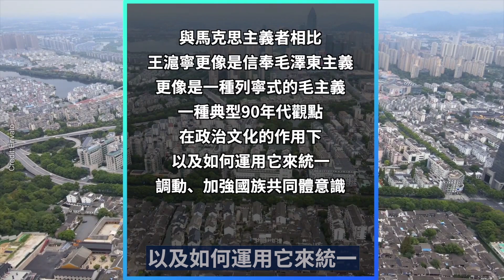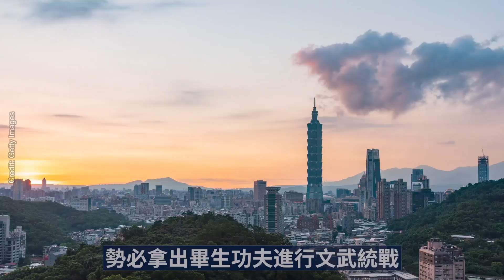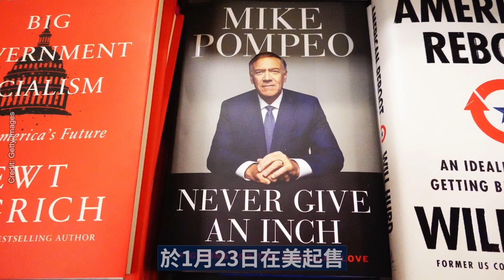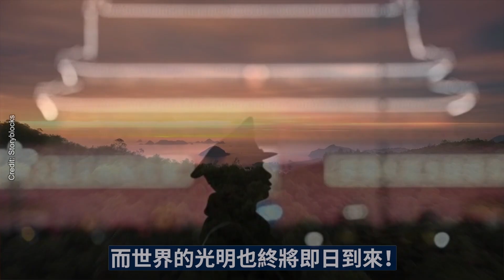蓬佩奧「這個故事真的很神奇！」，大曝在任時驚險內幕；臺灣小心！王滬寧的陰險計畫